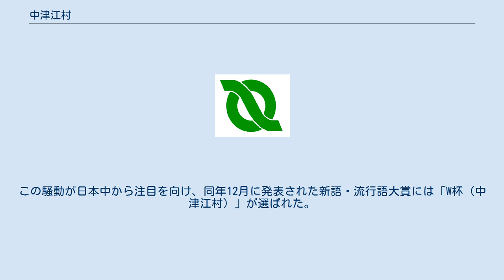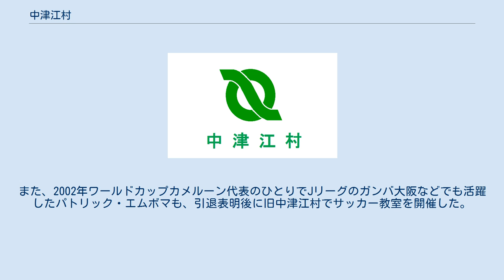中津江村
日本・カメルーン関係
日本 」 大分県 」 日田市 」 中津江村 中津江村（なかつえむら）は、大分県日田市の一地域である。
 かつては日田郡に属していた村で、2005年3月22日に同じ日田郡の前津江村、上津江村、大山町、天瀬町とともに日田市へ編入合併し、行政地域としては消滅した。
しかし、同じく合併で廃止となった前津江村および上津江村は「村」の名称を廃止しているのに対し、編入後も「大分県日田市中津江村｣として「村」の名称を残した形で地名は残された。
 2002年に開催された日韓ワールドカップの際、中津江村は村内のスポーツ施設の有効活用を目的に公認キャンプ地として名乗りを上げ、その結果アフリカのカメルーン代表のキャンプ地に選ばれた。
テレビ朝日の番組「ニュースステーション」でメインキャスターの久米宏が「いちばん小さな自治体のキャンプ地」として着目し、現地から歓迎の様子を生放送すべく乗り込んだものの、同国の選手団の到着が遅れたことなどから当時の坂本休村長とともに国内で有名になった。
 大分県の西部に位置し、周囲を山に囲まれた村である。
津江山系県立自然公園内に位置し、周囲には渡神岳、猿駈山、三国山、尾ノ岳、酒呑童子山などが連なる。
 中世に長谷部信連の末裔を名乗る一族が土着し、長谷部および津江を称する。
『日田郡志（下巻）』では「歴代津江ノ庄七ヶ村ヲ領ス（抜粋引用）」とある。
俗に津江殿と呼ばれた。
居城や館は、現在の栃原の田ノ原にある伝来寺とその裏山の「城山」と呼ばれる山にあったと伝えられる。
南北朝時代の1338年に長谷部信堆は肥後国の僧、大智禅師に館を寄進して伝来寺を開かせたのである。
その後の津江氏、長谷部氏の氏族としての盛衰は不明であるが、津江新左衛門尉ら3名が豊臣秀吉の文禄・慶長の役の際、大友吉統に従軍している。
大友氏が改易されると、津江地域を含む日田郡は豊臣政権下の蔵入地となり、代官支配（宮城豊盛）、のちに毛利高政の知行となった。
毛利氏佐伯移封後は、そのほとんどの期間が徳川幕府の直轄領とされた。
 江戸時代中期には、日田地方でも1716年ごろからスギの挿し木による栽培が行われるようになり、中津江村丸蔵では1750年に1万本の挿し木が行われた記録がある。
 古代、この地域は津江と呼ばれ、その中ほどに位置することから名付けられた。
津江の名は、「潰える」に通じ、崩壊地やそうした地域の多い山地において名付けられた。
 当地区には鉄道は走っていない。
最寄り駅は、九州旅客鉄道（JR九州）久大本線日田駅である。
 日田駅駅前に日田バスの日田バスセンターがあり、そこを起点とする杖立線に乗車し、松原ダムバス停にて下車する。
そこから日田市営バス中津江線・栃原線に乗換。
 カメルーンとの交流は、2002 FIFAワールドカップにて中津江村が出場国の事前キャンプ地に立候補し、カメルーンのキャンプ地に選ばれたのが始まりである。
サッカーカメルーン代表チームの当初の来日予定は2002年5月19日だったが、選手による出場ボーナス増額要求交渉によって日本への出発が遅れ、カメルーン航空のチャーター機がフランスのシャルル・ドゴール空港を飛び立ったのが5月22日1時（現地時間）であった。
出発後も給油地のエチオピアとインドで予定より数時間ずつ遅れた上、カンボジアとベトナムの領空通過の許可を得ていないことが判明し、タイのバンコクで足止めとなった。
そのため代表チームの到着は更に遅れ、5月23日23時38分に福岡空港に到着し、中津江村には5月24日3時すぎに到着した。
この騒動が日本中から注目を向け、同年12月に発表された新語・流行語大賞には「W杯（中津江村）」が選ばれた。
 その後もカメルーンとの交流が続き、カメルーン駐日大使が来訪したり当時の村長が公務でカメルーンを訪問する事もあった。
カメルーンが本大会に出場した2010 FIFAワールドカップ南アフリカ大会、2014 FIFAワールドカップブラジル大会では、旧村民あげてカメルーンを応援した。
また、2002年ワールドカップカメルーン代表のひとりでJリーグのガンバ大阪などでも活躍したパトリック・エムボマも、引退表明後に旧中津江村でサッカー教室を開催した。